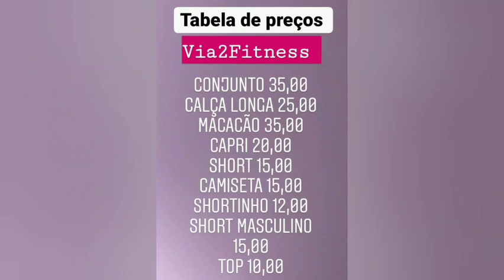MODA FITINESS DIRETAMENTE DA FABRICA SANTA CRUZ CAPIBARIBE PERNAMBUCO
OIII MEUS AMORES TUDO DE BOA ESPERO QUE SIM AGRADEÇO MUITO A TODOS QUE ESTAR COMPARTILHANDO NOSSOS VÍDEOS RUMO AOS 64K